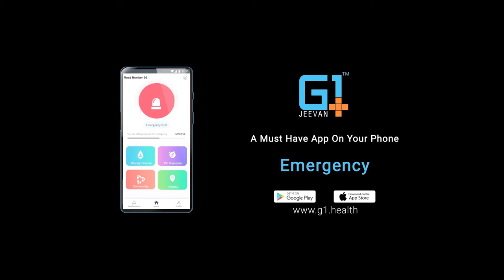G1 Health Video Series | First Aid : CHOKING | MARATI